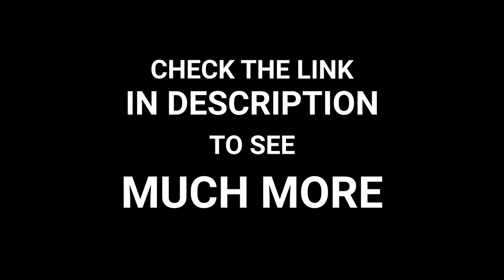Excinderella in black stockings movie || Part 2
Support me and check my best photos! 🔥😈